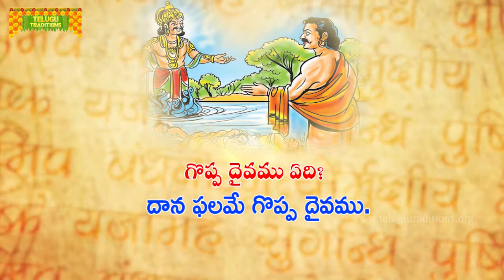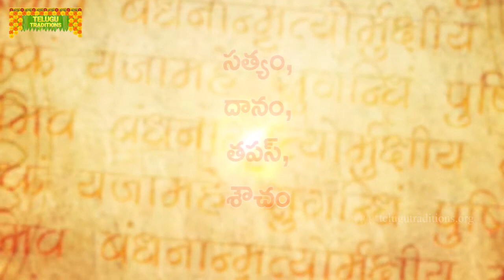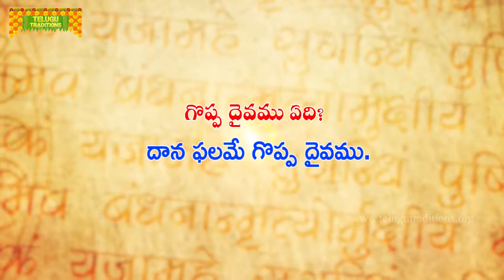Yaksha Prashnalu - Question 110 | యక్షుడు అడిగిన నూట పదవ ప్రశ్న || Telugu Traditions